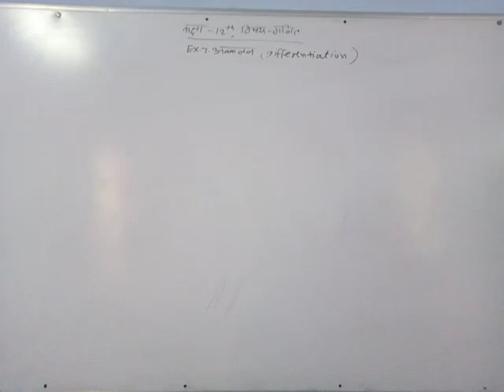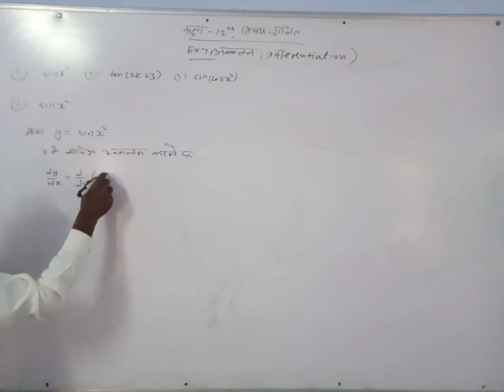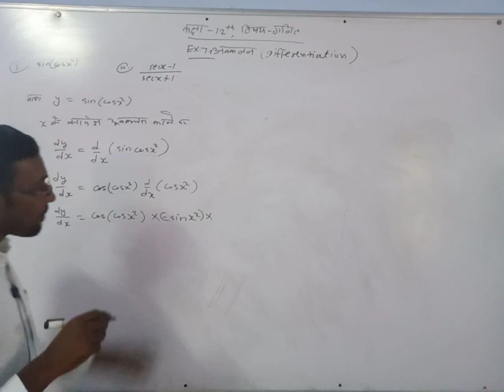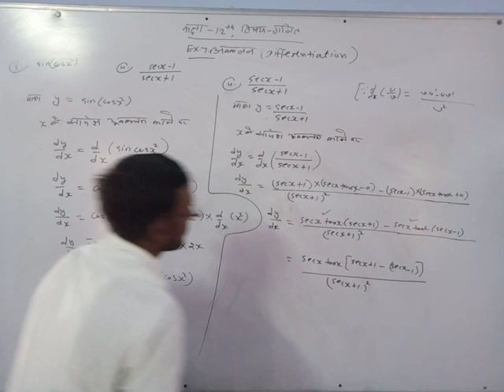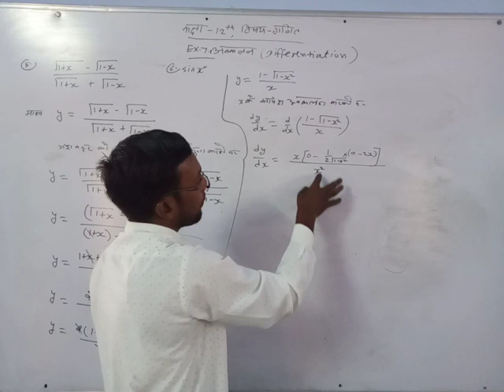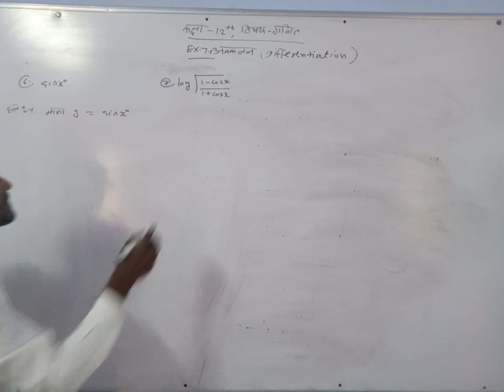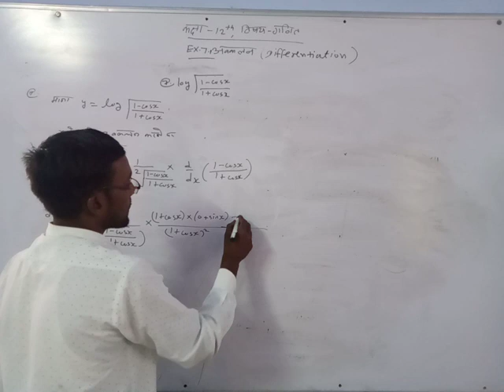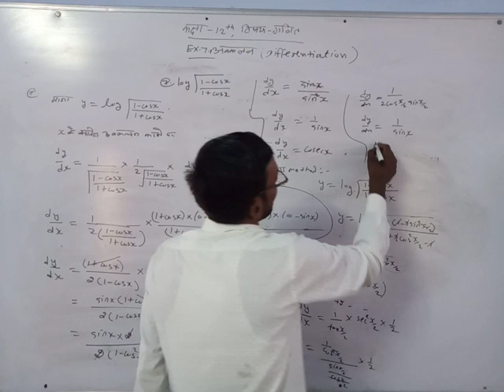Differentiation part 2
Differentiation introduction, introduction of derivatives, derivatives of function,rk math class mandawa,rk math class khansoli,Raj Kumar saini,saini Raj Kumar,12th rbsc, differentiation, derivatives ,maths rbsc, cbsc,Raj Kumar saini